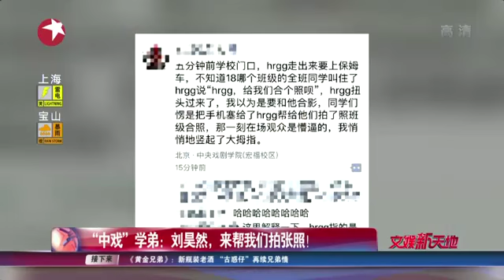【东方卫视官方高清】中戏”学弟：刘昊然，来帮我们拍张照！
正在校门口的刘昊然被新生们叫住想要拍张照，围观路人以为是全班想跟他合影，万万没想到，同学硬生生把手机塞进了他手里——原来是想让他帮忙拍一张班级合照。今天又是承包了大家一天的笑点的中戏同学刘昊然呢！